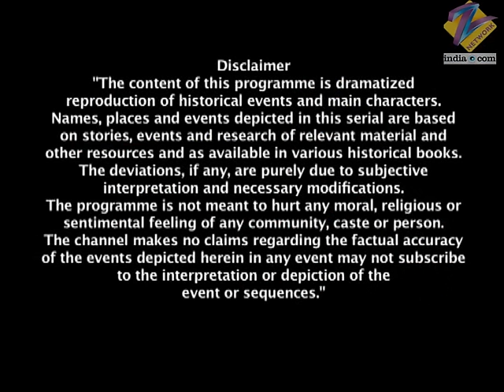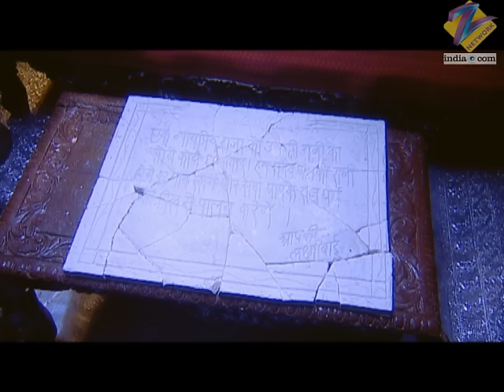Manu कर पाएगी Gangadhar को अपने भोजन से प्रसन? | Jhansi Ki Rani | Full Ep - 150 | Zee TV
Laxmibai tells Aaishri that she will obey her and do as she says. Gangadhar joins the pieces of the broken gift that Laxmibai made for him. Laxmibai goes to the royal kitchen and does not know what to do. Aaishri tells Laxmibai that Gangadhar is very particular about his food. Laxmibai is in a fix as she has never learnt to cook. Gangadhar and Aaishri are surprised to see Laxmibai dancing in the kitchen. Aaishri chides her. Laxmibai performs the ritual and begins to cook. She manages to cook the meal but adds a lot of spice to the dishes. Laxmibai serves the food to Gangadhar. Aaishri tells Laxmibai that she has to feed the first morsel to Gangadhar but Gangadhar insists on feeding the first morsel to Laxmibai. Then Laxmibai feeds him the other morsel. Aaishri asks Gangadhar if he liked the food made by Laxmibai. Laxmibai is tensed.